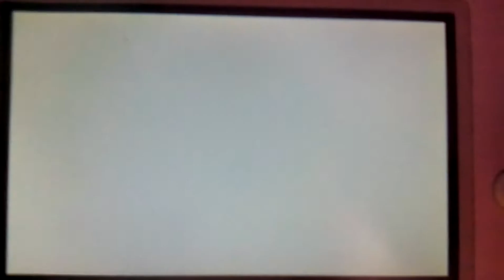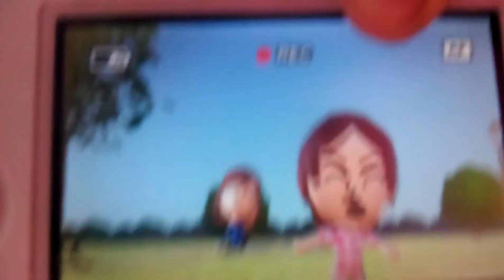Tomodachi Life Family Albums - Audrey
Family album of Audrey, daughter of Emma and Max.